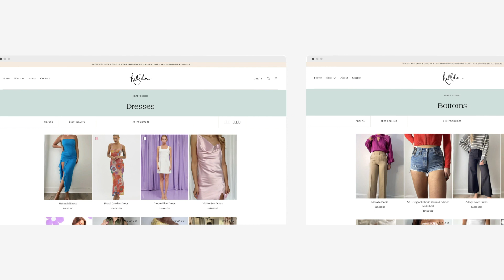Ecommerce Web Build Case Study - Hallelu Clothing Co.